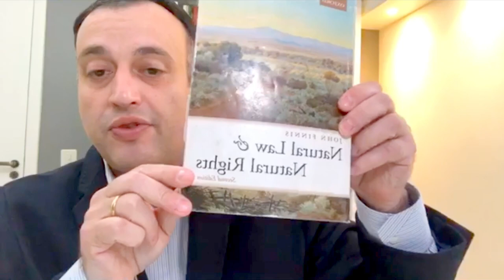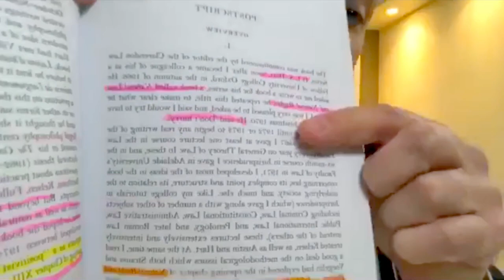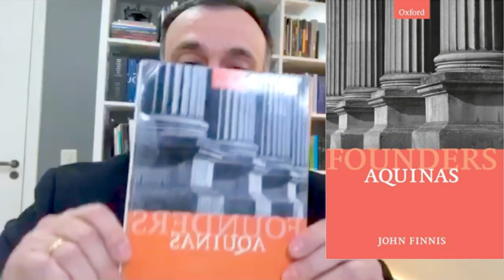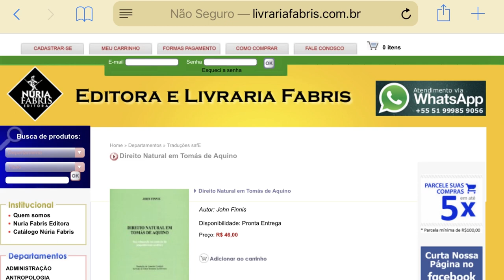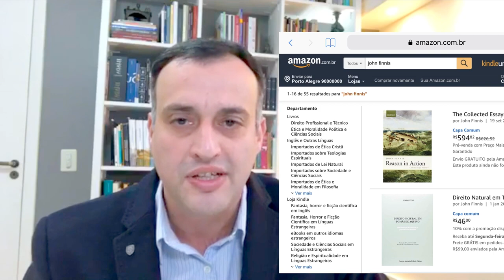1 APRESENTAÇÃO | A teoria da lei natural e direitos naturais em Finnis | Live #1 da 21ª ed. GPFDir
Confira o livro “A justiça e a lei natural em John Finnis”
O livro é uma introdução didática à teoria do direito natural de John Finnis. O texto aborda a relação entre lei natural, justiça e direitos naturais. John Finnis é professor da Universidade de Oxford e o principal defensor da Nova Escola de Direito Natural.  O seu jusnaturalismo propõe uma versão contemporânea das filosofias de Platão, Aristóteles e Tomás de Aquino. Como diferencial, a obra apresenta a última versão da lista de bens humanos básicos e o princípio supremo da moral defendidos por Finnis na 2ª Edição de Lei Natural e Direitos Naturais (2011). Conceitos fundamentais para a plena compreensão do que seja a lei natural e ainda pouco explorados no Brasil.
Sumário
1 Justiça, lei natural e direitos naturais
2 O que é lei natural?
3 Bens humanos básicos
4 Exigências da razoabilidade prática
5 O princípio supremo da moral

⚡️O processo de aquisição é muito simples e seguro. Não é necessário cartão de crédito, pois o pagamento pode ser feito através de PIX ou transferência bancária. Há confirmação de pagamento e postagem por WhatsApp ou e-mail.

Live #1 | 21ª ed. GPFDir | A justiça como a lei do amor: o direito natural de Finnis

APRESENTAÇÃO DO GRUPO, DO AUTOR E DO TEXTO DE ESTUDO

TEXTO DE ESTUDO: “Direito natural em Tomás de Aquino”

Ensaio I - Filosofia Moral, Política e Jurídica de Tomás de Aquino
1. Interpretações e método
2. Primeiros princípios da razão prática
3. Princípios morais
4. Virtudes
5. Comunidade política
6. O Estado: uma “comunidade completa” com governo “misturado” e “limitado”
7. Lei

Material da pesquisa:
Texto estudado no semestre em inglês: Aquinas’ Moral, Political, and Legal Philosophy (SEP;

Página do Grupo de Pesquisa com material complementar e plano de estudos

Direito natural em Tomás de Aquino na Amazon

Links sugeridos em inglês:

FINNIS, John. Aquinas’ Moral, Political, and Legal Philosophy
First published Fri Dec 2, 2005; substantive revision Thu Feb 23, 2017. (Texto revisado apenas em inglês)

FINNIS, John.

JUSTIÇA COMO A LEI DO AMOR: O DIREITO NATURAL DE FINNIS
21ª ed. GPFDir (Grupo de Pesquisa em Filosofia do Direito

A partir de 13/08/2019, terças-feiras.

*Fonte imagens: Wikipedia e acervo próprio.